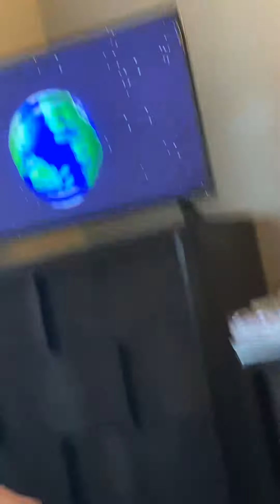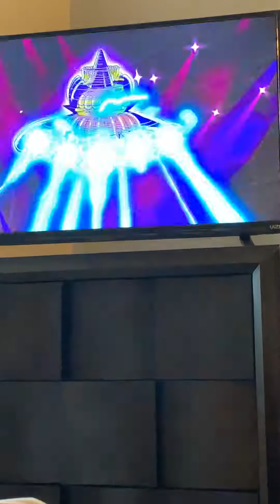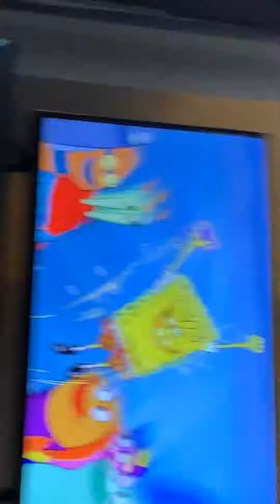Get us a 10 million subscribers